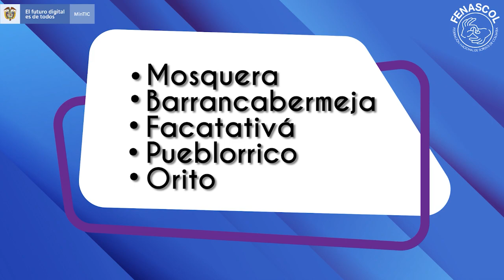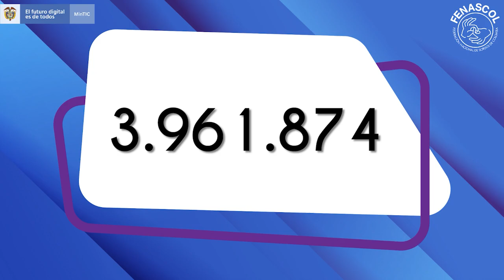Cifras del Centro de Relevo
Centro de Relevo no cerró sus servicios en enero y siguió contribuyendo al acceso a la información y comunicación de las personas sordas de Colombia, así que en este video te queremos contar cuántas personas han usado nuestros servicios.